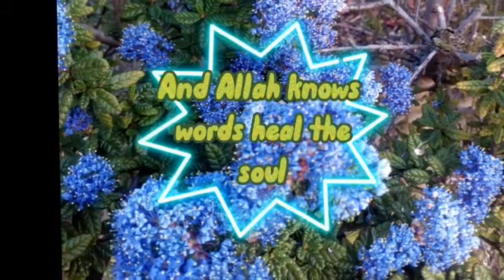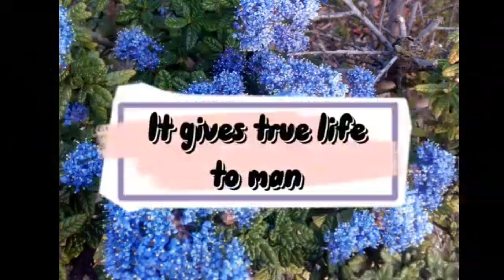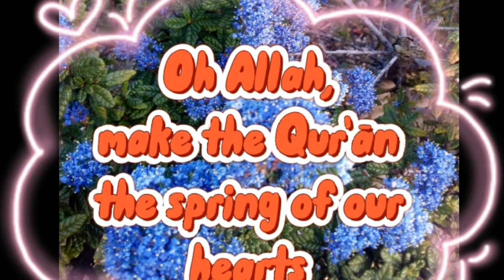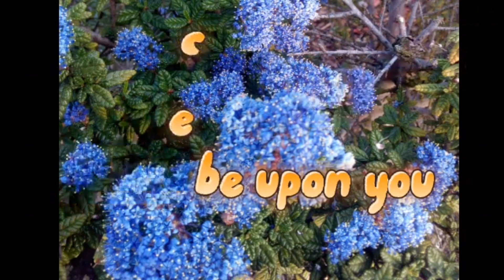Muad - Al-Quran (Lyrics) - Vocals Only | Inspirational Nasheed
Experience the divine beauty of the Quran with the heartfelt vocals of Muad in this captivating nasheed. Let the empowering lyrics and vocals-only rendition of Al-Quran fill your heart with reverence and inspiration. Immerse yourself in the timeless wisdom and spiritual guidance of the holy book as you listen to this soul-stirring rendition.

Let the divine words of Al-Quran illuminate your path and enrich your life. 🌙🕋🎶